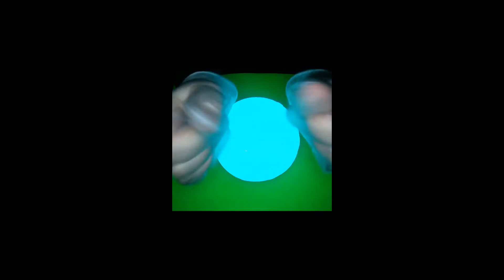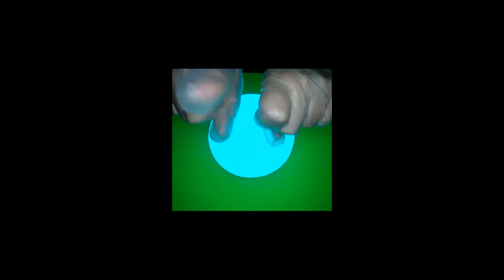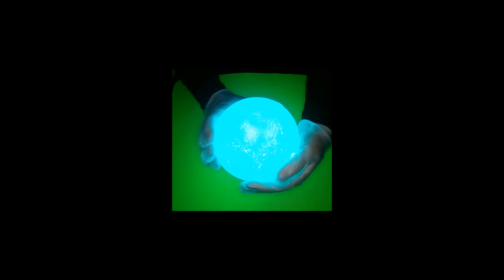ASMR relaxing Glove Sounds with Soft Green Light to help you sleep.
Hello My Euphoric Friends - Today's ASMR has an array of Tingles and Triggers, that will help you sleep and achieve relaxation. The video includes Glove sounds, finger flutters, hand motions, And soft green lighting to help you relax. I hope you enjoy it.

Please join and become a fellow Euphoric Friend